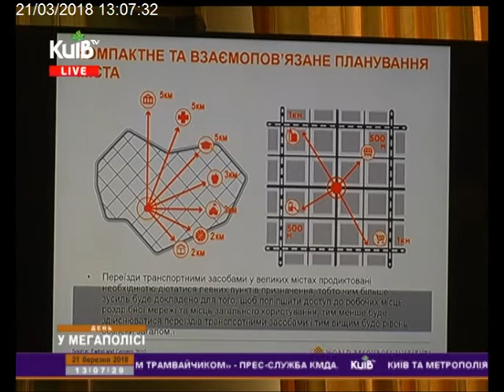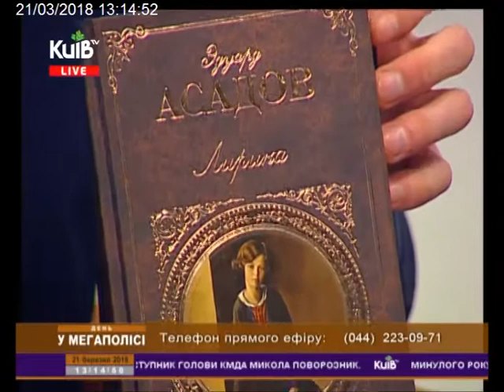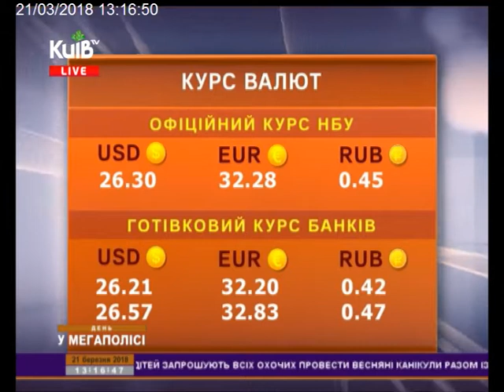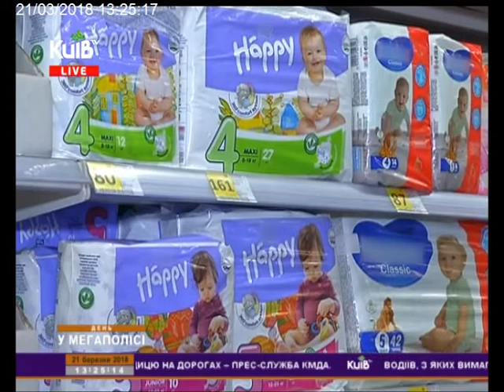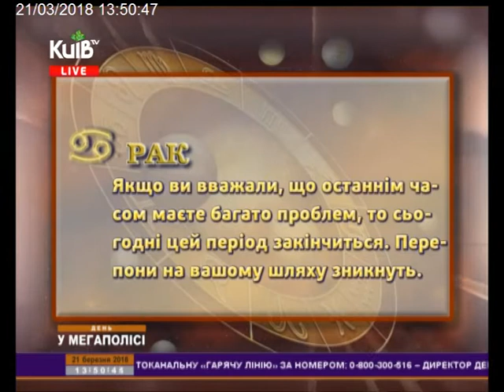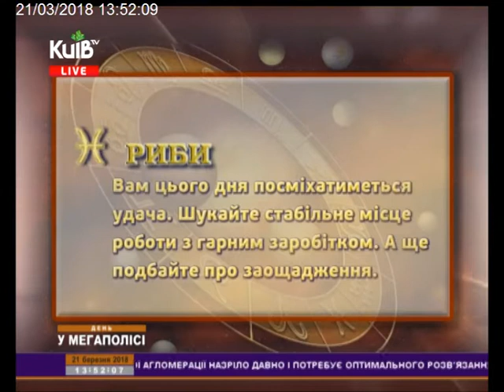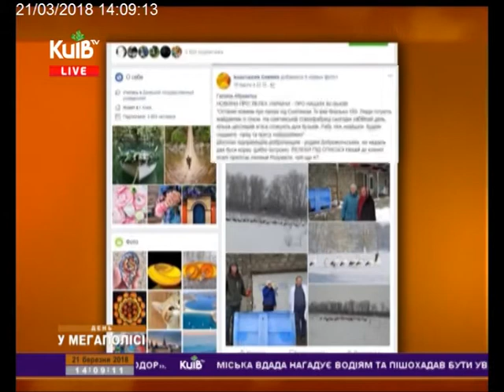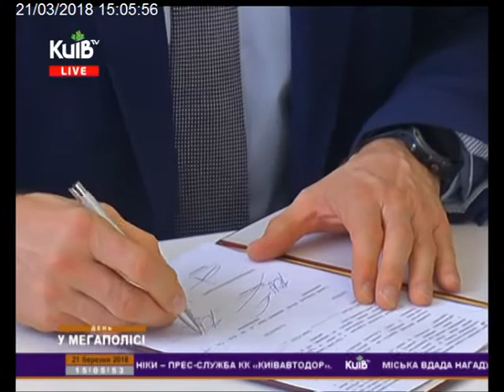21.03.18 День у мегаполісі